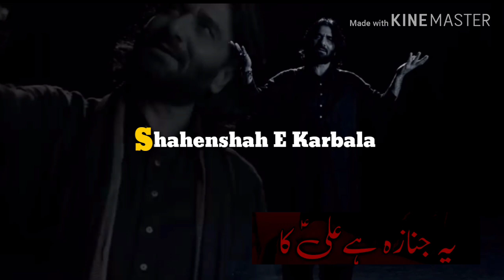Shahadat Mola Ali as WhatsApp Status |Ye Janaza Hai Ali ka WhatsApp Status|21 Ramzan WhatsApp Status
Ye Janaza Hai Ali a.s ka
Aaj Baba Mar gya hai Shabar o Shabir ka
Ye Janaza Hai Ali a.s Ka Shah E Khaiber Ger ka
|| WhatsApp Status||